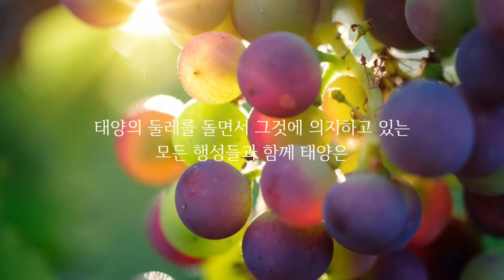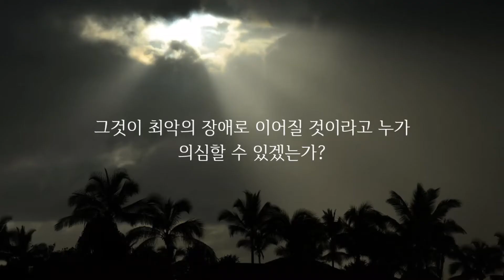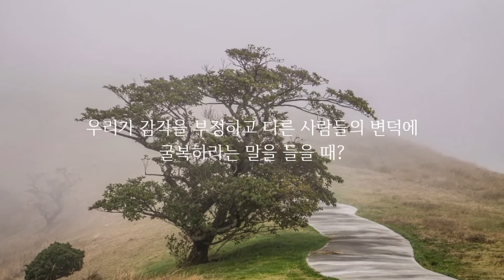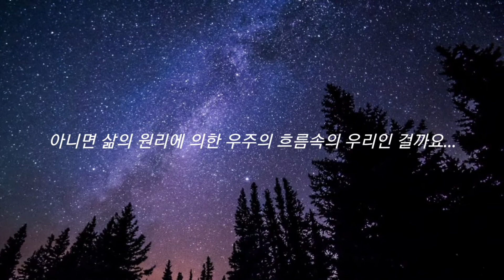와인은 "물방울 속에 가둔 태양의 빛"... 천재를 천재로 만드는 것은 그의 열정이다... - 갈릴레오 갈릴레이(Galileo Galilei) 명언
우리를 둘러싼 삶의 우주는 어떻게 돌아가는 것일까요...
우리를 둘러싼 주위들의 움직임인 것일까요...
아니면 삶의 원리에 의한 우주의 흐름속의 우리인 걸까요...
그리고 나는, 우리는?...

Background Music Title : Invisible Beauty
Artist : Aakash Gandhi

Background Music Title : Wedding Invitation